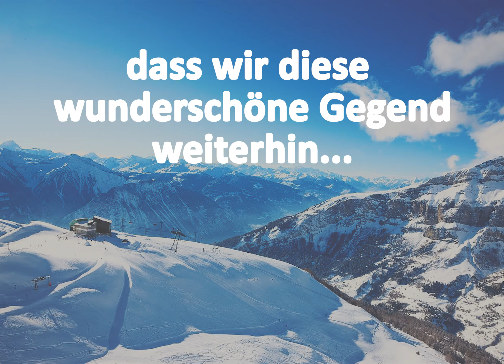Vital und schön für My Leukerbad - 20. November 2016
Wir arbeiten, massieren, therapieren, schneiden, ...
Sie geniessen, entspannen, ...

Am 20. November 2016 spenden wir den gesamten Tagesumsatz der MyLeukerbad AG!

Besuchen Sie uns und helfen auch Sie!

Reservation für Wellness: 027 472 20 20 / 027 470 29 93

für Coiffeur Annelies: 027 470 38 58

für Coiffeur Jessica: 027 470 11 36